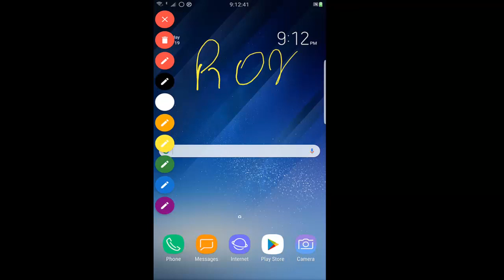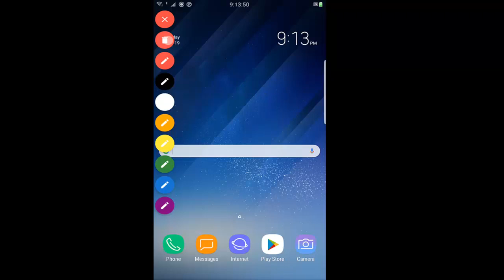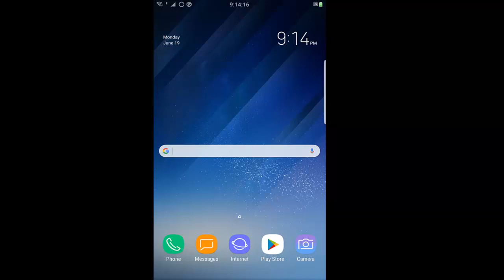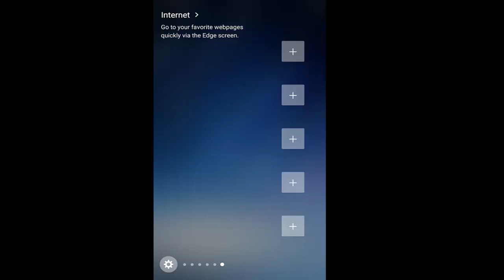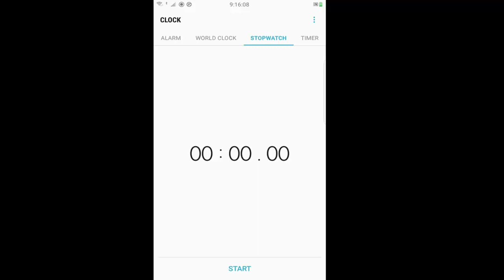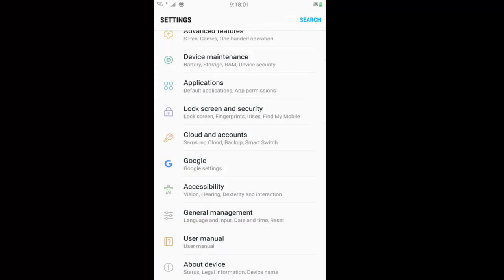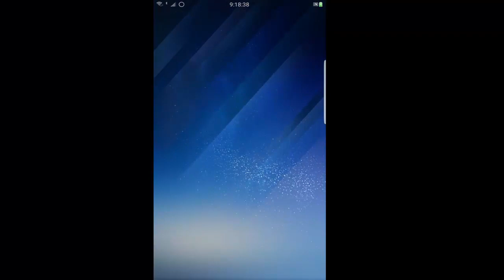New Update Norma Note 7 Port v19 App S8 Plus On N910T/F/P/GV/W8..2017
1. Copy
2. Reboot to Recovery And Wipe Data,Cache,Devlick 3X
3. install Rom
4. Reboot And Wait For Setupwizard .
5. Wait 5 to 10 Minutes and you Can Setup Your Phone Enjoy To Use.